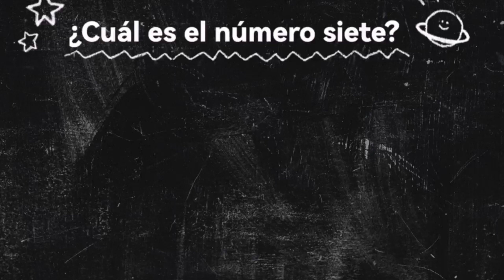Aprender los números: Método Montessori - adivinanzas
Esta es una forma sencilla de mostrar a los niños el nombre de los símbolos numéricos para que los aprendan fácilmente